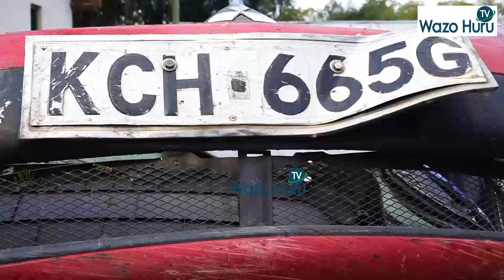HII HAPA IDADI KAMILI YA WALIOPOTEZA MAISHA KATIKA AJALI ARUSHA ,RPC SHANA NA DC MURRO WAZUNGUMZA.